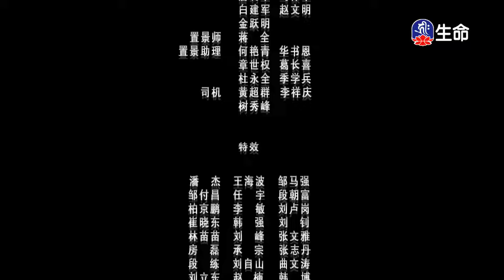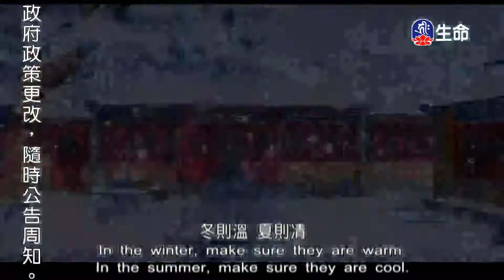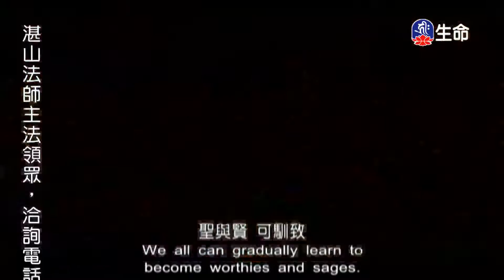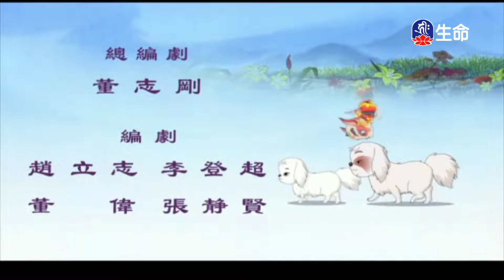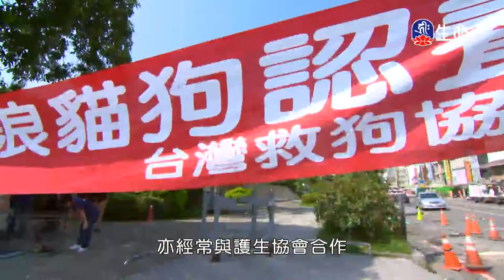中華弟子規-競賽的真諦_佛教動畫系列_(lifetv_20221008_14:30)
佛教動畫系列_中華弟子規-競賽的真諦。